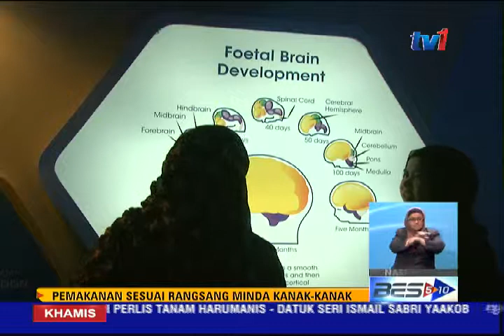PEMAKANAN SESUAI RANGSANG MINDA KANAK KANAK [14 MEI 2015]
Rangsangan Nutrisi,  penting sebagai pendidikan paling inovatif bagi meneroka potensi genius dalam diri kanak-kanak.

Justeru program-program yang meransang minda kanak-kanak dan pemakanan yang sesuai dapat menarik minat kanak-kanak serta para ibu bapa dalam mempelajari ilmu untuk perkembangan minda anak-anak.